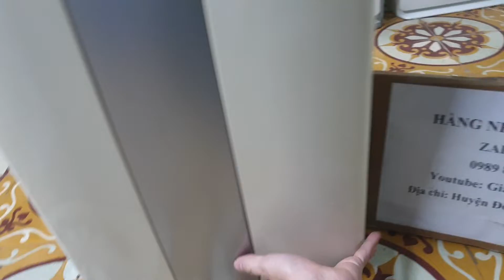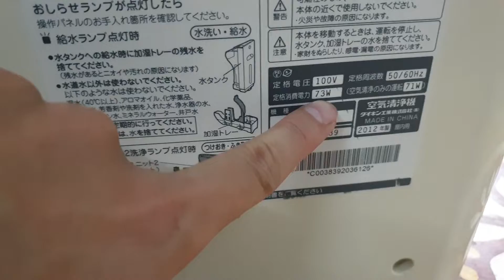#0989897559- Máy lọc không khí daikin bây giờ rẻ quá